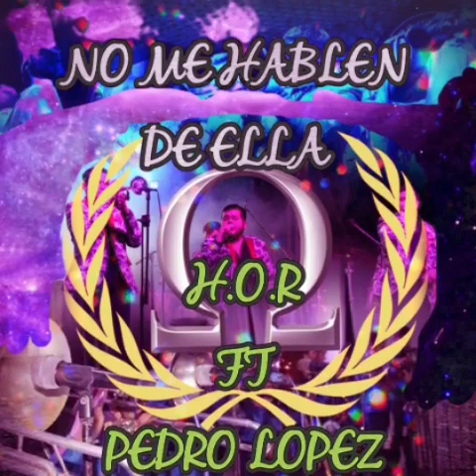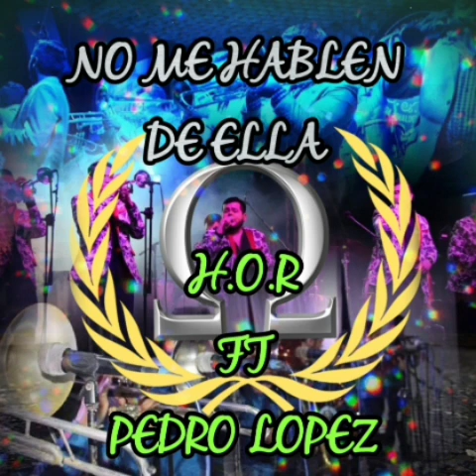NO ME HABLEN DE ELLA-H.O.R FT PEDRO LOPEZ